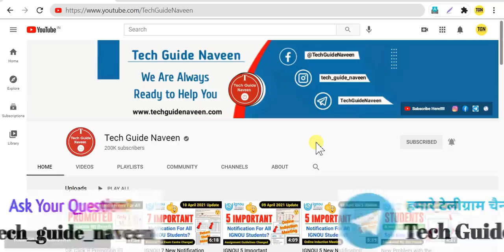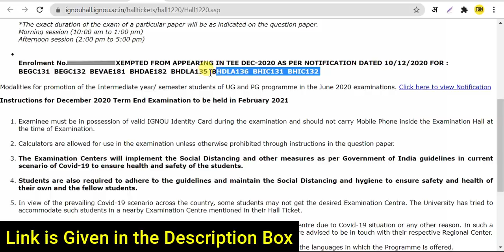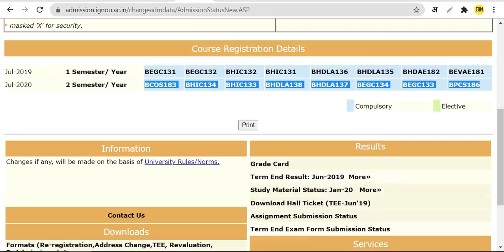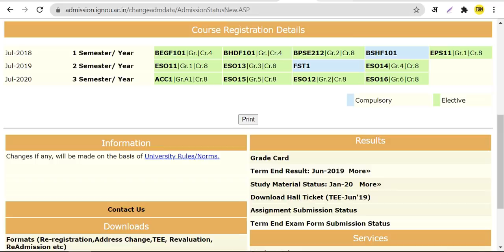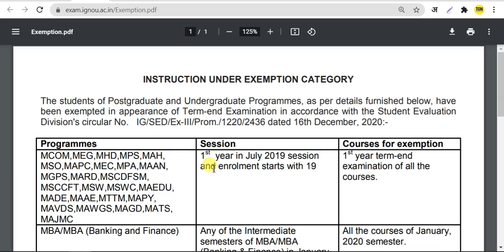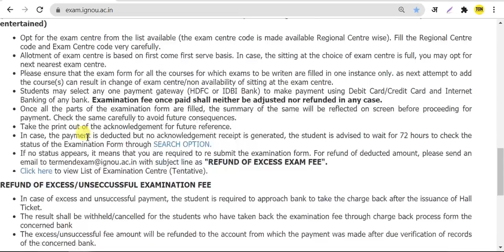{Breaking News} IGNOU ने किया Exam Form में एक बड़ा बदलाव? | Good News For All Students | Exam Fees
Your Queries 👇
ignou promote news
ignou june 2021 exam
ignou promote all students
ignou promotion exam fees
ignou june 2021 promotion
ignou promoted students exam fees
ignou promote students without exam.